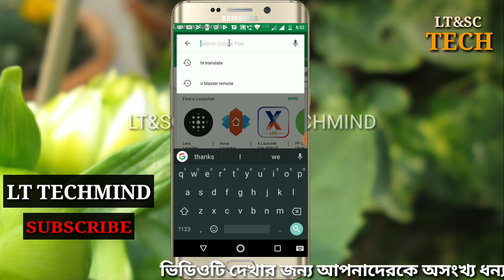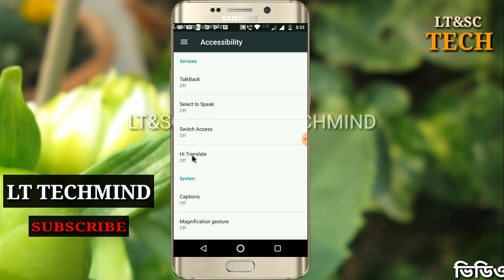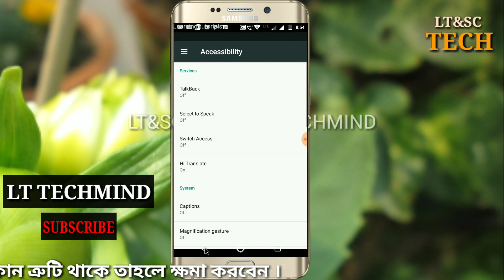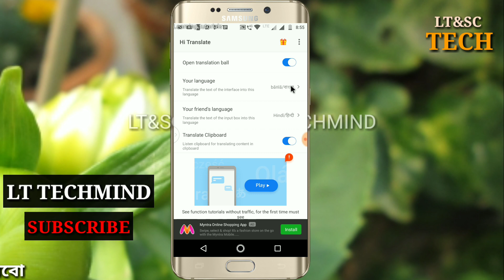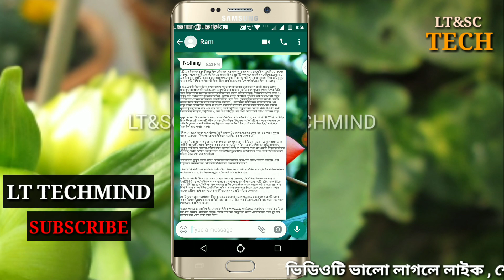এক টাচে যেকোন ভাষাকে বাংলা ভাষায় পরিবর্তন করুন by LT TECHMIND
Convert any language into bengali || টাচ করে যেকোন ভাষাকে বাংলা ভাষায় পরিবর্তন করুন By LT TECHMIND

শুধুমাত্র টাচ করে আপনি whatsapp এ পাঠানো যেকোন ভাষার  SMS কে আপনার নিজের ভাষায় ট্রান্সলেট করুন অতি সহজে । কিভাবে করবেন তা জানতে হলে এই ভিডিওটি অবশ্যই শেষ অবধি দেখুন।

About :Learning Tutorials is a YouTube channel where you will find technological videos for Android Mobile and Computer,Educational tips and others technological videos.

আরো অন্যান্য টিউটোরিয়াল দেখতে নিচে লিংক গুলি অনুসরণ করুন

YouTube থেকে  যেকোনো ভিডিও কে সফটওয়্যার ছাড়াই সরাসরি আপনার ফোনের স্টোরেজ এ ডাউনলোড করুন  ১ মিনিটে =

মোবাইলের এর স্ক্রিন থেকে যে রশ্মি বের হয় ওই রশ্মি থেকে নিজের চোখ কে কিভাবে রক্ষা করবেন তা জানতে হলে এই লিংক এ ক্লিক করুন =